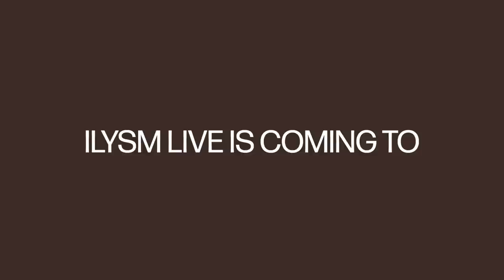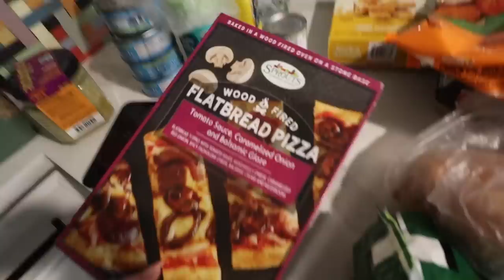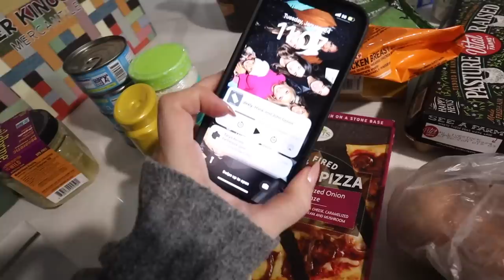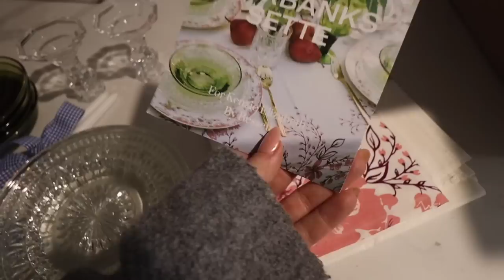WEEK IN MY LIFE: dating life updates, getting out of a funk, trying new products & opening up